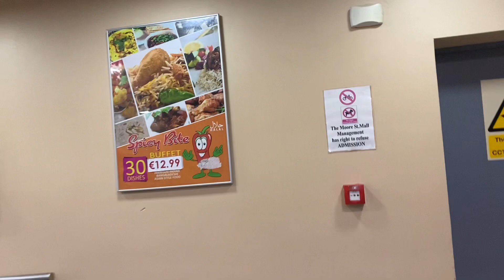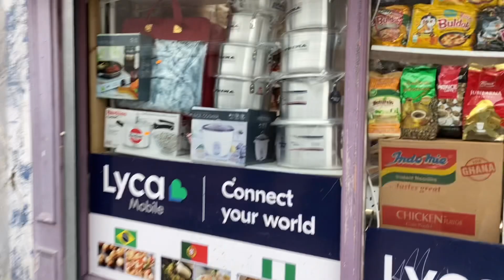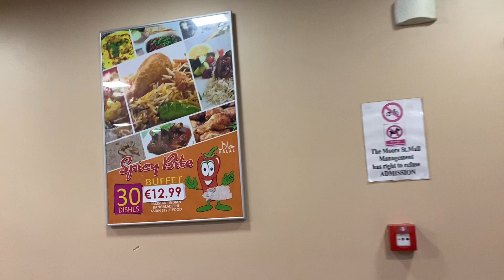Ireland tour part - 02 সারাদিনে ডাবলিনে কি ছিল।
In this video you will see full day activities in Dublin tour.

dublin tourism,
dublin tourism video,
dublin tourist guide,
dublin tour bus,
dublin tour vlog,
dublin tour 2023,
ireland dublin tour,
dublin city bus tour,
dublin bus tour,
big bus tour dublin,
dublin city tour,
ireland dublin city tour,
dublin castle tour,
dublin city university campus tour,
dublin day trip,
trinity college dublin dorm tour,
dublin driving tour,
university college dublin dorm tour,
dublin day tour,
ucd dublin dorm tour,
dublin drone tour,
dublin tour deutsch,
jameson distillery tour dublin,
glee tour safety dance dublin,
tour de france 1998 dublin,
michael jackson dangerous tour dublin,
dublin eras tour,
taylor swift dublin eras tour,
tour em dublin,
the overlap on tour dublin full episode,
eras tour dublin,
taylor swift eras tour dublin,
ef dublin campus tour,
ed sheeran mathematics tour dublin,
ellie goulding higher than heaven tour dublin,
emails i can't send tour dublin,
ed sheeran tour 2022 croke park dublin,
dublin food tour,
beyonce dublin formation tour,
dublin flat tour,
formation tour dublin,
dublin free walking tour,
dua lipa future nostalgia tour dublin,
50 cent final lap tour 2023 dublin,
iron maiden future past tour dublin,
glendalough & wicklow mountains half day tour from dublin,
dublin ghetto tour,
dublin ghost tour,
visit dublin ga,
dublin bus ghost tour,
visit dublin georgia,
guinness tour dublin,
dublin ghostbus tour,
mark goldbridge dublin tour,
google dublin office tour,
game of thrones studio tour dublin,
dublin house tour,
dublin home tour,
dublin history tour,
dublin ireland home tour,
dublin city tour hindi,
dublin hop on hop off tour,
dublin methodist hospital maternity tour,
hella mega tour dublin 2022,
michael jackson history tour dublin,
dublin ireland tour,
dublin ireland tourism,
walking tour dublin ireland,
dublin ireland trip,
visit dublin in 2 days,
dublin irlanda tour,
dublin ireland walking tour,
dublin business school ireland campus tour,
dublin ireland walking tour 4k,
dublin ireland house tour,
dublin ireland food tour,
dublin jail tour,
james joyce ulysses dublin tour,
jameson tour dublin,
u2 joshua tree tour 2017 dublin,
jls tour 2023 dublin,
justin bieber purpose tour dublin,
jls tour dublin,
mario kart tour dublin,
trinity college dublin library tour,
dublin literary tour,
the dublin legends tour 2023,
loreen dublin tour,
dublin legends tour 2022,
the dublin legends tour 2023 nederland,
the overlap live tour dublin,
lm5 tour dublin,
little mix confetti tour dublin,
u2 live joshua tree tour 2017 dublin,
dublin must visit,
dublin mansion tour,
little mix lm5 tour dublin,
dublin walking tour 4k,
dublin walking tour night,
wu tang clan nas tour 2023 dublin,
speak now tour dublin,
dublin night tour,
nf hope tour dublin,
future nostalgia tour dublin,
dublin ohio tour,
tour of dublin ireland,
tour of dublin,
visit dublin ohio,
tour of dublin airport,
tour of dublin city,
dublin ohio tourism,
university of dublin tour,
the overlap on tour dublin,
walking tour of dublin ireland,
dublin tourist places,
dublin pedal tour,
dublin city tour part-2 ireland അയര്ലണ്ട് @dsfoodtravel3302,
dublin pub tour,
dublin prison tour,
tour por dublin,
piper rockelle tour 2023 dublin,
westlife • the twenty tour croke park dublin 2019,
piper rockelle tour dublin 2022,
shania twain queen of me tour dublin,
dublin road trip,
trinity college dublin room tour,
dublin room tour,
dublin trip report,
dublin reputation tour,
dublin walking tour rain,
reputation tour dublin,
reputation stadium tour dublin,
olivia rodrigo sour tour dublin,
rihanna anti world tour dublin,
ronnie drew tour of dublin,
rick steves dublin walking tour,
dublin tours,
dublin business school tour,
dublin viking splash tour,
dublin street tour,
dublin walking tour summer,
dublin walking tours,
dublin day tours,
dublin bus tours,
dublin ireland tours,
big bus tours dublin,
united stand dublin tour,
sza sos tour dublin,
taylor swift reputation tour dublin,
the overlap on tour dublin full show,
dublin game of thrones tour,
tu dublin tour,
the village dublin tour,
technological university dublin campus tour,
dublin city university tour,
ucd dublin tour,
u2 dublin tour,
dublin ulysses tour,
ulysses dublin tour,
dublin zoo virtual tour,
dublin virtual tour,
dublin viking tour,
trinity college dublin virtual tour,
viking tour dublin,
dublin methodist hospital maternity virtual tour,
u2 vertigo tour dublin,
trinity college dublin virtual campus tour,
dublin walking tour,
dublin walking tour 2023,
dublin weekend trip,
dublin jameson whiskey tour,
trinity college dublin walking tour,
dublin whiskey tour,
dublin walking tour winter,
1989 world tour dublin,
formation world tour dublin,
dublin right now,
dublin after dark documentary,
dublin 3,
un dia